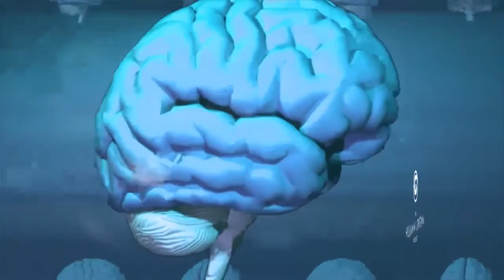HOP Podcast #23: Walter Cruttended on Precession,Binary Star and Yuga Cycles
Walter Cruttended serves as Director of the Binary Research Institute in Newport Beach, California, and the author of the best selling book, Lost Star of Myth and Time, as well as writer and producer of the award-winning documentary film, “The Great Year”.
BRI’s main focus is on understanding the cause and consequences of solar system motion, particularly the phenomenon of the precession of the equinox.

Walter’s work at the institute indicates that the mechanics of the well-known celestial motion have been misdiagnosed and are actually the result of our own solar system’s motion, and that this “motion” has profound effects on life, akin to the changing seasons. This discovery lends its validation to the world-wide ancient myth and folklore that our consciousness actually moves in a vast cycle of time, with alternating Dark and Golden ages.